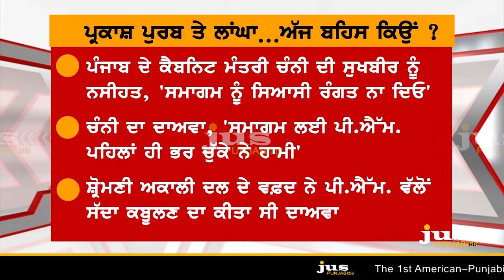Kartarpur Corridor: Why Badal Lashed Out on Imran Khan ? || To The Point || KP Singh || Jus Punjabi